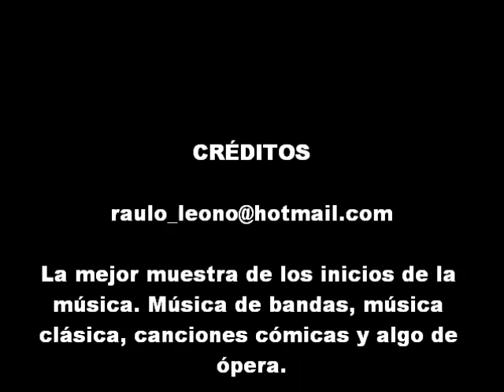Music of 1880 to 2010 (Part 1: 1880 to 1897)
Comienzo este recorrido musical de manera cronológica desde el año 1880 a el año 2010. Aquí para ustedes esta primera entrega desde 1880 a 1897:

1.- 1880 - Tchaikovsky
2.- 1881 - Brahms
3.- 1882 - Tchaikovsky
4.- 1883 - Leo Delibes
5.- 1884 - G. Verdi
6.- 1885 - Leo Delibes
7.- 1885 - Gilbert & Sullivan
8.- 1886 - John Philip Sousa's Band
9.- 1887 - Erik Satie
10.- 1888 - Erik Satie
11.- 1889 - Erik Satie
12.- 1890 - John Philip Sousa's Band
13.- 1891 - John Philip Sousa's Band
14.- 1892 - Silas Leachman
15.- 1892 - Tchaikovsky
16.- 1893 - Dan W. Quinn
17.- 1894 - United States Marine Band
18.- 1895 - Dan W. Quinn
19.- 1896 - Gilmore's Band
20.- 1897 - John Philip Sousa's Band

Algunos de ellos son grabaciones originales. Exitos de los primeros años en que la música daba sus primeros pasos amenazantes hacia una fuerte revolución musical. Esto es la música del Siglo XIX. temas inéditos.

Saludos y Gracias por los Comentarios.

Continúen con la Segunda Parte.